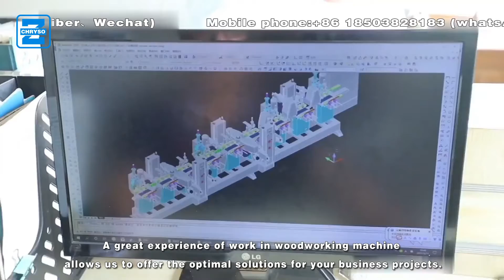Get the Most out of Your Square Wood Cutting Machine with This Circular Blade Multi-Rip Saw!